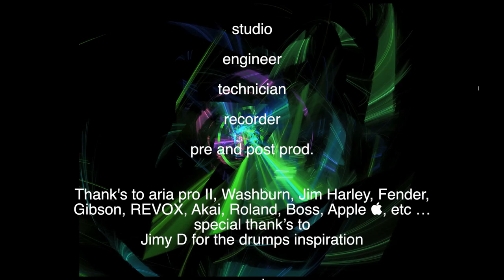Tornados Caballeros Tormentados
Put your RED headphones and let's dance, your spirit .
戴上您的 RED 耳机，让我们为您的精神起舞.

A galopar .